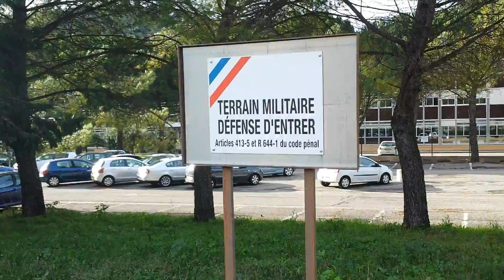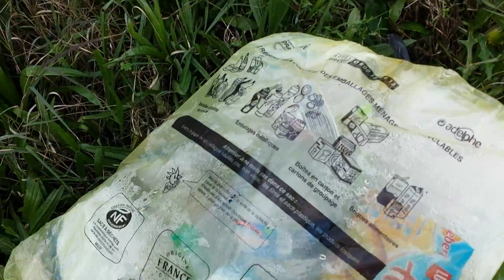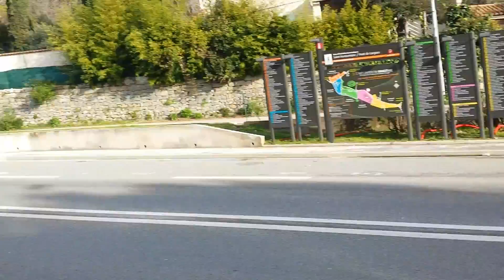This was the first video of today in front of the bloody army look at rubbbish every fucking where